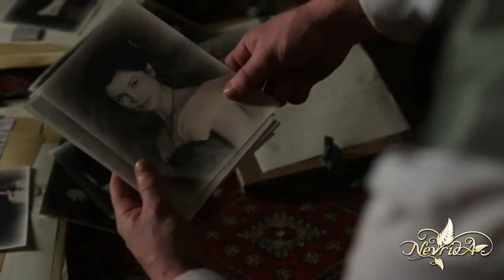Dracula - Violent Waltz (fan made)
Nevrida - Violent Waltz (album My Land 2015)
Band: Nevrida
Song: Nevrida
Album: My Land
Genre:  Folk Rock, Medieval songs, Renaissance music, Elven music, Gothic music
Country: Belarus
Year: 2015
Films used in the clip: Drakula

Members:

Solist, guitar, author of lyrics and music  - Pavel Taipov
Arranger - Maxim Pugachiov - Sergei Butovskiy
Backing vocal, bass-guitar - Sergei Butovskiy
Cello - Galina Rjeutskaya
Pipe , bagpipe, flute - Yanina Yakshevich
Drums, percussion - Vsevolod Kolendo

Lyrics:

Hear sounds
Of night violins, age-old giant trees…
Feel their bounds,
Their soul screaming strings, imbibe to the lees!
Fold in your arms my cool delicate soul,
Let the fire inside out,
Let it kindle frozen heart.
Breathe new life into motions – this ball
Will be ours, no doubt…

Let the snowstorm wheel round,
Rely upon my sense!
There is nobody here – only our burning dance!
Let centuries fly by, let an empire falls –
Here is just you and me, burning immortal waltz!

Goes to nowhere,
My trip has no end, my name is unknown…
Life is unfair!
Please, give me your hand, don’t leave me alone!

Here is just you and me, our violent waltz!